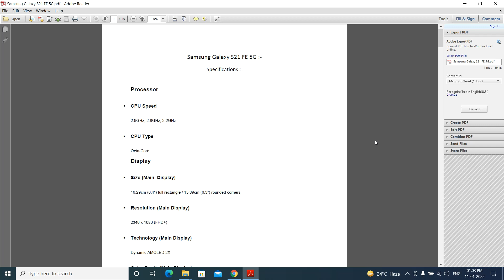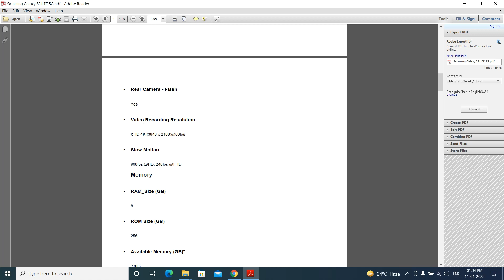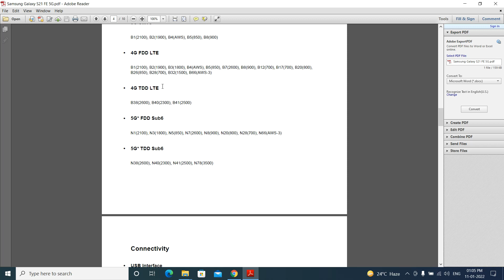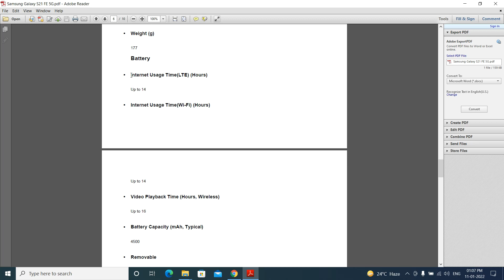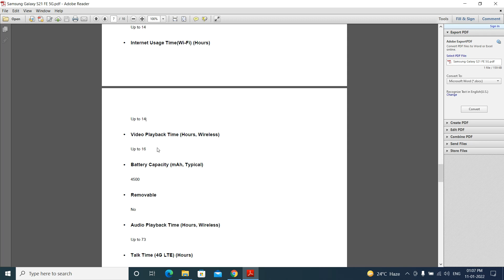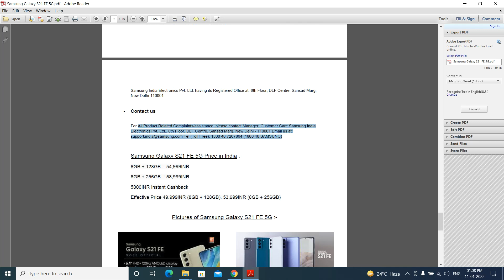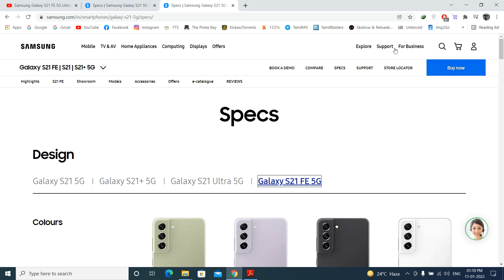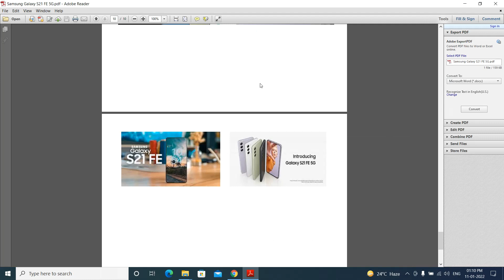Review of Samsung Galaxy S21 FE 5G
In this video, I shared my views about Samsung Galaxy S21 FE 5G. Samsung Galaxy S21 FE 5G has 6.4" FHD+ Infinity-O Super AMOLED Display, 120Hz Refresh Rate. Also, it has Exynos 2100 5G Processor, 8GB RAM and 128GB/256GB Internal Storage. Samsung Galaxy S21 FE 5G contains Triple Rear Cameras which are 12MP Main Camera, 12MP Ultra Wide Camera and 8MP Telephoto Camera with 3x zoom, it also has a 32MP Selfie Camera. Samsung Galaxy S21 FE 5G consists of a 4500mAh battery which supports 25W Fast Charging, Fast Wireless Charging and Reverse Wireless Charging. Samsung Galaxy S21 FE 5G has a certification of IP68 Rating. Samsung Dex is also present in this phone.

Samsung Galaxy S21 FE 5G Price in India:
8GB + 128GB = 54,999INR
8GB + 256GB = 58,999INR
5000INR Instant Cashback
Effective Price 49,999INR (8GB + 128GB), 53,999INR (8GB + 256GB)